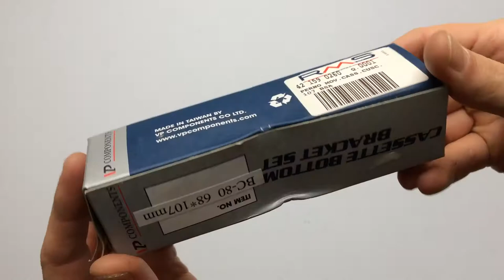VP-BC80 Tömített Kerékpár Monoblokk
68x107mm-es, angol menetes tömített monoblokk.